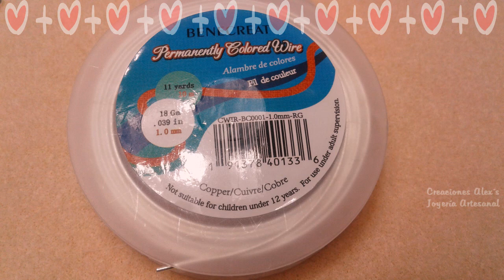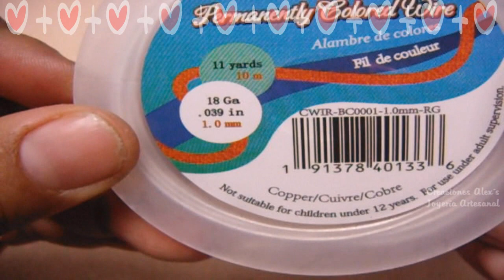Collar San Valentin /Bisuteria 2020/ Beebeecraft......((131))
Hola chicas, chicos como están?, hoy les traigo el collar para terminar nuestro coordinado ya que en el vídeo anterior realizamos la pulsera.
Recuerden que aquí les dejo la lista de materiales y los links de la pagina y los productos que nos mandaron nuestros amigos de BEEBEECRAFT.

Pinzas.

LISTA DE MATERIALES:
8          Cristales #8 dona o rondel rojo
1          Cristal en forma de corazon
20cm  Cadena
             Argollas (las necesarias)
             Alambre calibre 18 platedo.

Collar san valentin
bisuteria 2020
beebeecraft